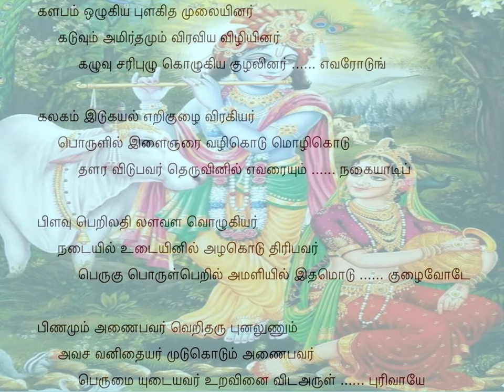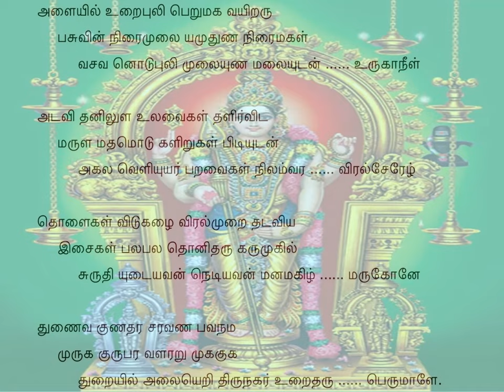Tiruppugazh 43 Kalabamoru Dhanyasi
aLaiyil uRai puli peRum makavu ayiltharu pasuvin nirai mulai amuthu u(N)Na: The tiger cub in the cave seeks to drink the nectar-like milk of the cows in the herd;
nirai makaL vasavanodu puli mulai u(N)Na malaiyudan urukA: the female calf of the cow, along with the male calf, drinks the milk of the tiger; the mountain simply melts;
neeL adavi thanil uLa ulavaikaL thaLir vida: the barren trees in the long forest flourish and begin to blossom;
maruLa mathamodu kaLiRukaL pidiyudan akala veLi uyar paRavaikaL nilam vara: the awestruck and raging male elephants move away to one side along with their female counterparts; the birds, flying high in the sky, come down to the ground;
viral sEr Ezh thoLaikaL vidu kazhai viral muRai thadaviya: when He brings His fingers together to play on the flute containing seven holes, with His fingers methodically stroking and
isaikaL pala pala thoni tharu karu mukil suruthi udaiyavan nediyavan manamakizh marukOnE: producing music of a variety of melodies; He is Lord KrishNa, of the complexion of dark cloud; He is the substance of the VEdAs; He is the tall Lord VishNu; and You are His favourite nephew!
thuNaiva kuNa thara saravaNapava nama muruka gurupara vaLar aRu muka kuka: You are my companion, full of virtues! Oh SaravaNabavA, You are the One to be worshipped! Oh MurugA, the Great master, Your glory excels, Oh six-faced Lord GuhA!
thuRaiyil alai eRi thirunakar uRai tharu perumALE.: You are seated in the beautiful place ThiruchchendhUr with lashing waves on its shores, Oh Great One!